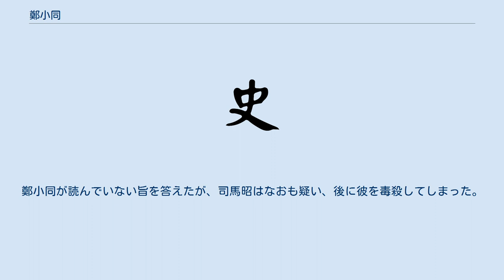鄭小同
鄭 小同（てい しょうどう、建安元年（196年）? - 没年不詳）は、中国三国時代の魏に仕えた儒学者。
字は子真。
祖父は鄭玄。
父は鄭益。
 父は、後漢末期に孔融に仕えたが黄巾の残党に殺害された。
鄭小同は父の遺腹の子で、丁卯の日に生まれた。
祖父は丁卯の年に生まれ、また手相がよく似ていたので、孫に「小同」と名付けた。
 魏が成立した後、華歆は曹丕（文帝）に上奏して「先賢を顕彰するため、その子孫を召し出すべきです」と意見した。
祖父が「儒宗」と呼ばれる高名な儒学者だったので、鄭小同は召し出され郎中に任じられた。
この時30歳であった。
 後に司馬師が曹芳（斉王）の廃位を行なった時、廃位を要求する上奏の中に、鄭小同は名を連ねている。
 曹芳に代わって曹髦（高貴郷公）が帝位に即くと、正元2年（255年）に司空の鄭沖らとともに『尚書』の講義を行なった。
 甘露3年（258年）、周代の三老五更の故事を元に、鄭小同は五更に任じられた。
 ある日、鄭小同が司馬昭の家を訪問した時、司馬昭は密書をしたためていた。
まだ、封をしないまま厠で用を足していたため、用を済ませ鄭小同の来訪に気付いた司馬昭は「卿は吾が手紙を読んだか」と聞いた。
鄭小同が読んでいない旨を答えたが、司馬昭はなおも疑い、後に彼を毒殺してしまった。